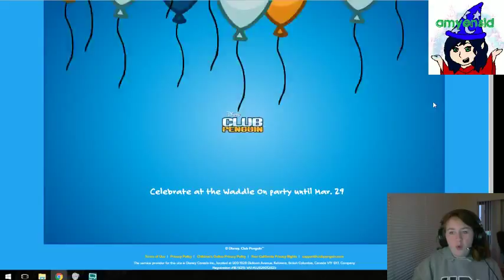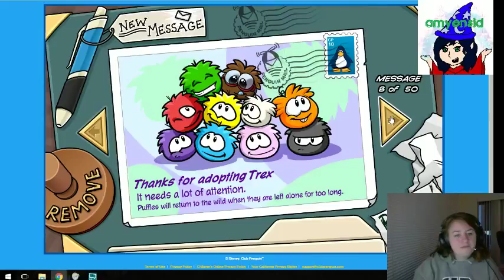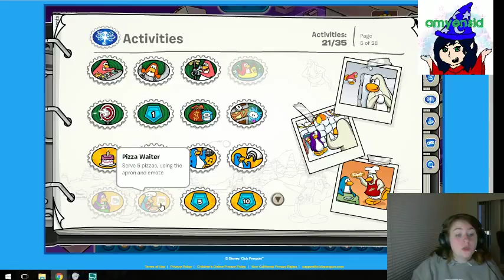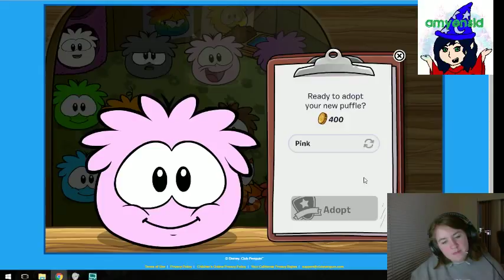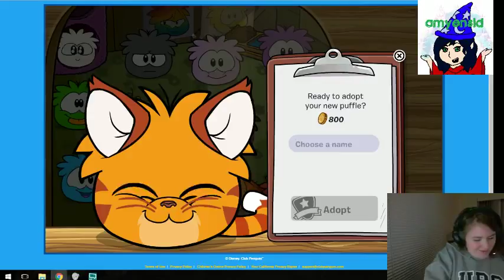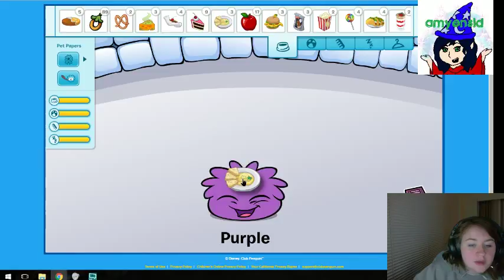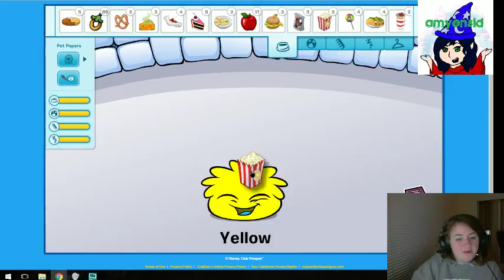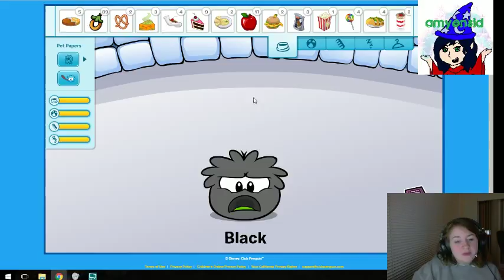[AY] Last26of26 - Let's Farewell, CP! - Part 1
Club Penguin is closing tonight at midnight so let's waddle on!

No idea how to play Mancala, but I earned some stamps!